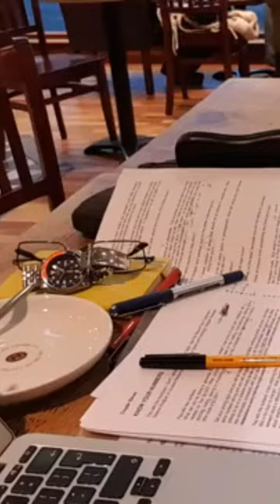Coffee Shop as a Change of Scene